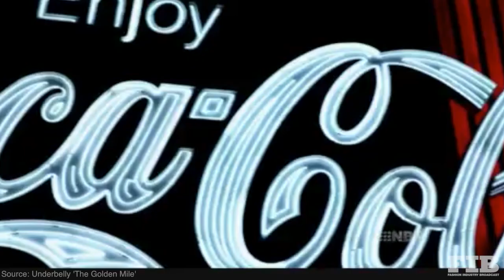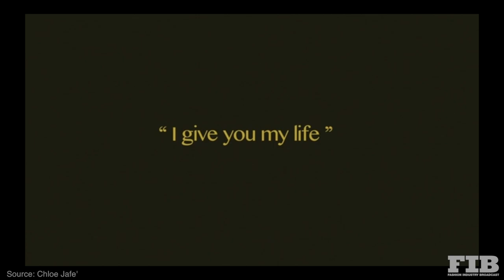WOMEN OF THE YAKUZA / BY Chloé Jafé / SHORT FEATURE FILM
The seedy side of the criminal underworld has long held much attraction for the screen. Photographer Chloe Jafe' captures a rare view of the hidden women of the Yakuza.

To Make sure you get all the latest on Designer Fashion and more
sign up for FIB's weekly newsletter at

▶VIMEO: Fashion Industry Broadcast
▶EDITED BY: Alana Dwyer